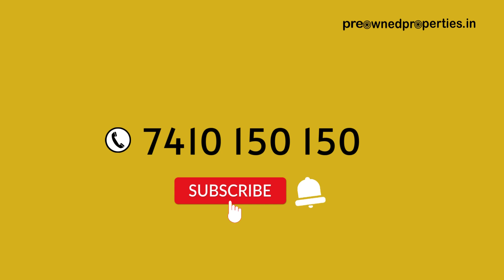Preownedproperties.in || 2 BHK Resale Flat || Pimple Nilakh || 7410150150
2 BHK flat for Resale immediately available.🏡🏡

📌 Location: Pimple Nilakh